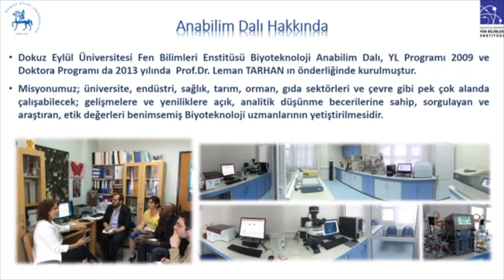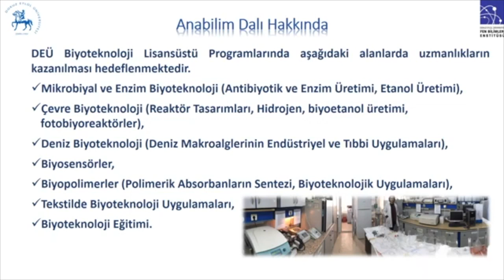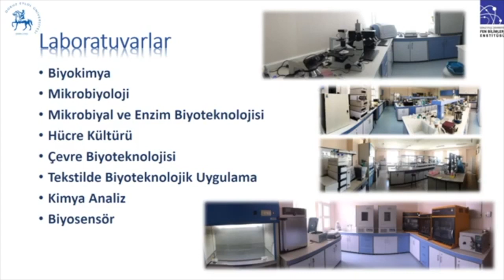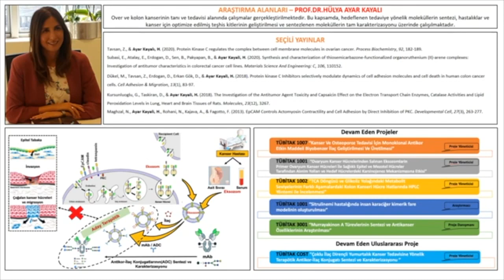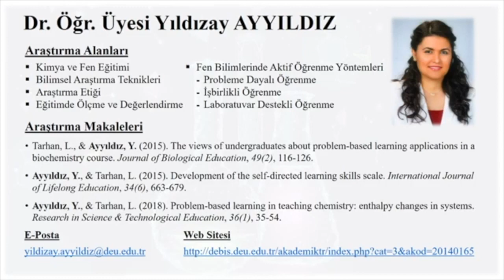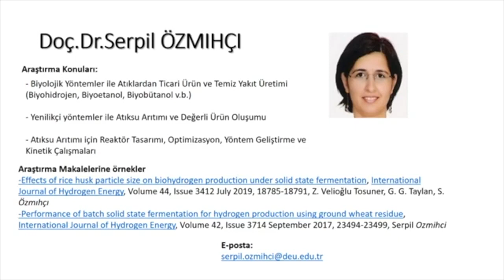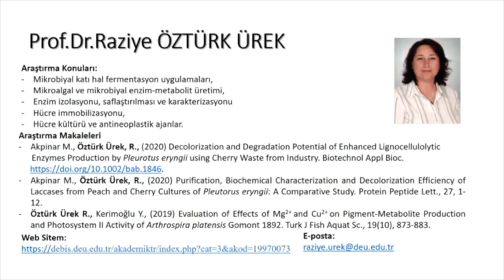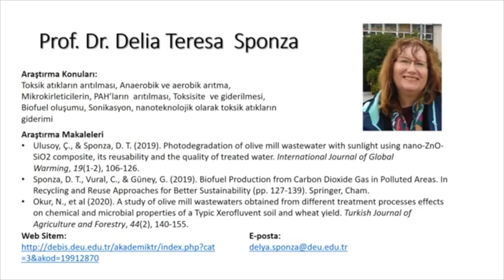Dokuz Eylül Üniversitesi, Biyoteknoloji ABD Tanıtımı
Bülent Çavaş'a tasarımdaki katkılarından dolayı teşekkürler...